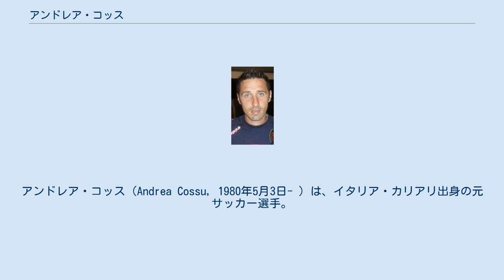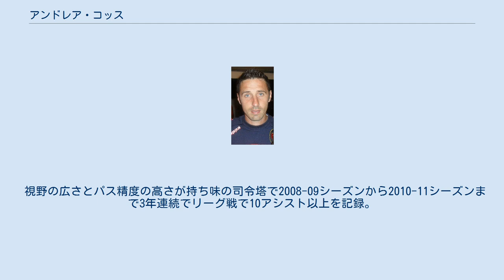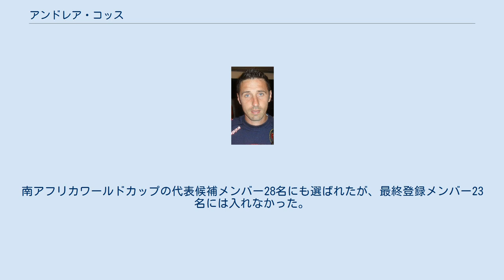アンドレア・コッス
アンドレア・コッス（Andrea Cossu, 1980年5月3日- ）は、イタリア・カリアリ出身の元サッカー選手。
主にカリアリ・カルチョで活躍した。
 主にエラス・ヴェローナでキャリアの序盤を過ごす。
下部リーグのチームへのレンタルで経験を積んだ後、ヴェローナがセリエBに在籍していた2002-03シーズンにトップチームデビュー。
2005年夏、故郷のカリアリ・カルチョに移籍し、初めてセリエAの舞台に立ったが、翌2006-07シーズンにはヴェローナに戻った。
 2008-09シーズンは再び移籍したカリアリで司令塔として攻守に貢献し、10アシストを記録した。
37節のインテル戦で得点を挙げ、強豪インテルを撃破する金星に貢献した。
 視野の広さとパス精度の高さが持ち味の司令塔で2008-09シーズンから2010-11シーズンまで3年連続でリーグ戦で10アシスト以上を記録。
 2010-11シーズンには13アシストを記録して、セリエAのアシスト王に輝いた。
 2017年5月11日、クラブ会長のTommaso Giuliniは、2017-18シーズンにコッスがカリアリに戻ることを発表し､同クラブで3回目のデビューを果たすこととなった。
 2017年8月28日、247試合目となった最後の公式戦では、ACミランに2対1で敗北した。
 2018年8月8日、アトレティコ・マドリードとの親善試合に出場、試合の7分目に交代で出場し、試合終了後に選手として正式に引退を表明した。
 2010年3月、マルチェロ・リッピ代表監督に認められ、親善試合のカメルーン戦メンバーとしてA代表に初選出され、同試合で初出場を記録。
南アフリカワールドカップの代表候補メンバー28名にも選ばれたが、最終登録メンバー23名には入れなかった。
 ^ PRONTA LA SQUADRA AZZURRA: ECCO LA LISTA DEI 23 PER IL MONDIALE figc.it 2010年6月1日